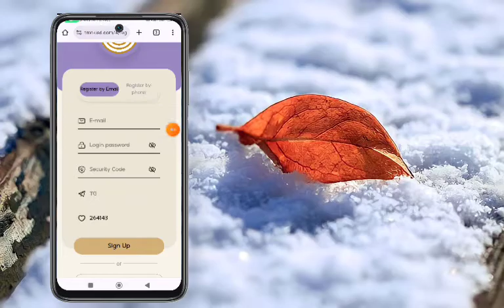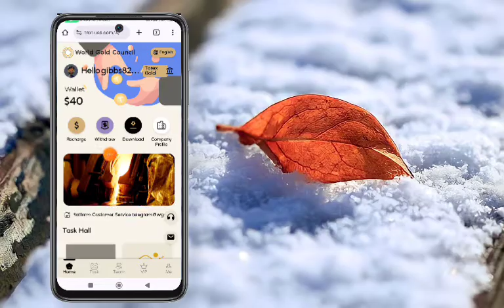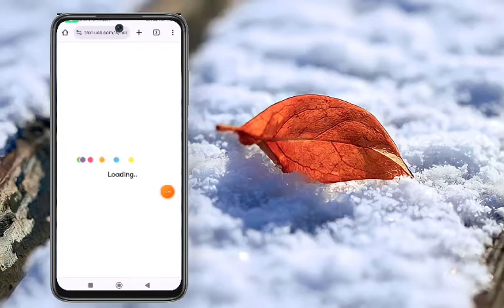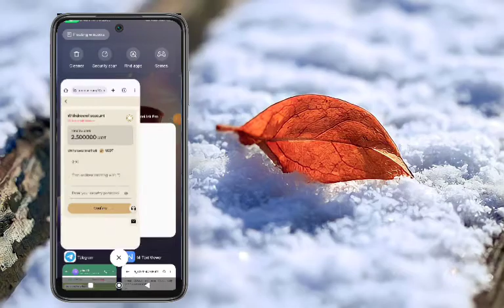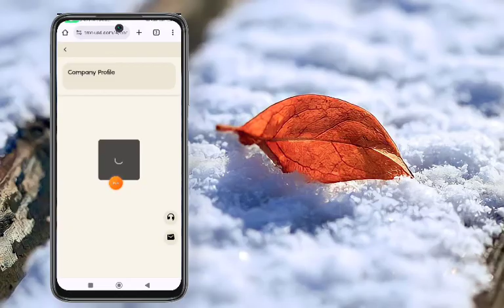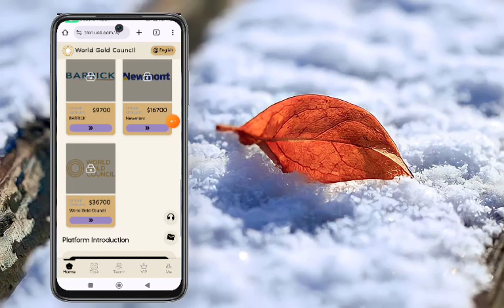everyone can join, sign up and get 40$ free!Minimum investment is 10usdt, minimum withdrawal is 1usd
services:-@WGCVIP
channel:-@WGCUSDT

Project Invitation Code: 249502

Everyone can participate, everyone can join, sign up and get 40$ free!

Minimum investment is 10usdt, minimum withdrawal is 1usdt, project period is 30 days.

Promotional platform commission using pyramid model, the proportion of 10%, 3% and 1% respectively

Just a cell phone, easy to work from home!

Invest 10usdt and earn 2.5usdt per day on tasks

Invest 60usdt and earn 15usdt per day on your tasks

Invest 260usdt and earn 70usdt daily commission on tasks

Invest 660usdt and earn 178usdt mission commission per day

Invest 1660usdt and earn 450usdt mission commission per day!

Hurry up and join, what are you waiting for?